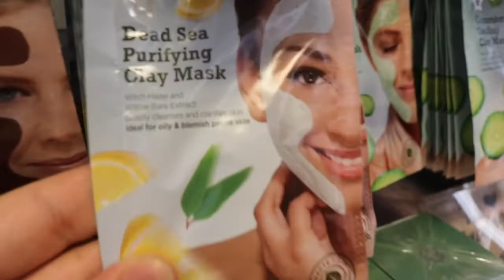Venturing Around Vlog *:･ﾟ✧